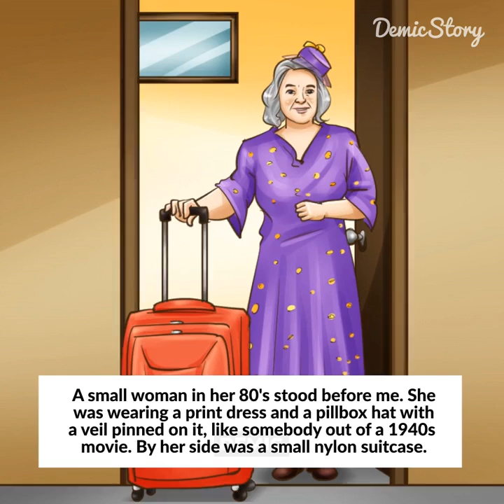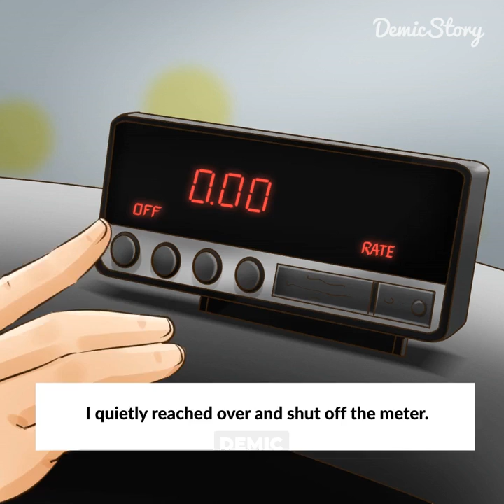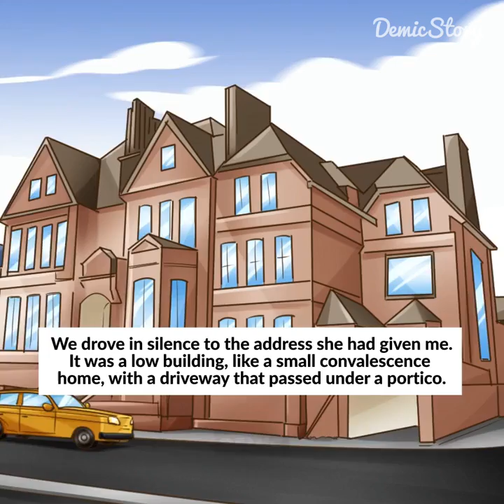A heart-warming story for all of us ❤️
Welcome to the Demic Channel. You have been invited because you are a fan of Demic on Facebook. In this channel we will discuss helpful information such as Health, Exercise, Inspirational, Education, Science, Relationships and much more! Please feel free to invite someone who is honored and enjoys our community!